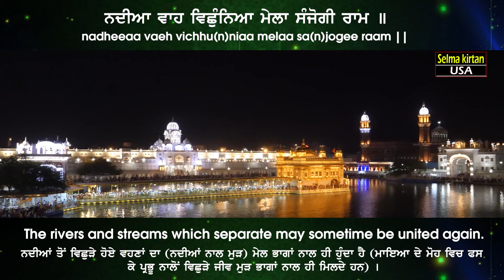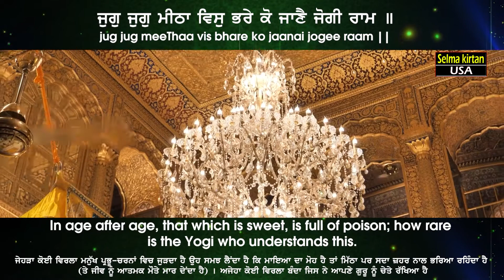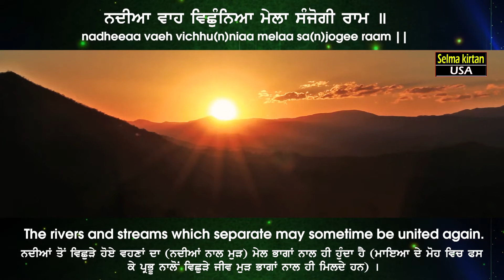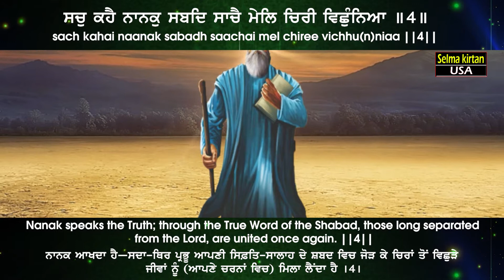Bhai Gurbir Singh - Melaa Sanjogee Raam ਮੇਲਾ ਸੰਜੋਗੀ ਰਾਮ